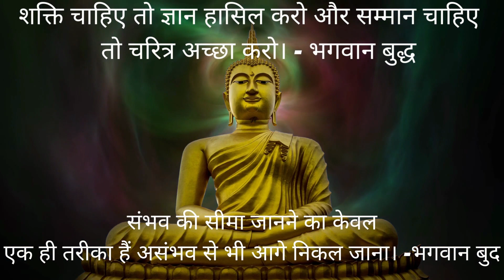Motivational Quotes संभव की सीमा जानने का केवलएक....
संभव की सीमा जानने का केवल  एक ही तरीका हैं असंभव से भी आगे निकल जाना।
   - भगवान बुद्ध

Motivational Quotes' is a Youtube Shorts  and Normal  Videos through which We make, try to reach General People to motivate them, inspire them through small Youtube Shorts Videos with out taking too much of Time. Every day we try to upload minimum 2 to 3 Youtube Shorts Videos in English as well in Hindi languages. We request you to watch these Youtube Shorts to get inspire and motivate yourself, because now days the Life has become hectic, stressful, tensed, here is small effort to make you relax and to motivate after watching and enjoying YoutubeShorts Videos.
Happy Watching the 'Motivational Quotes' Youtube Channel.